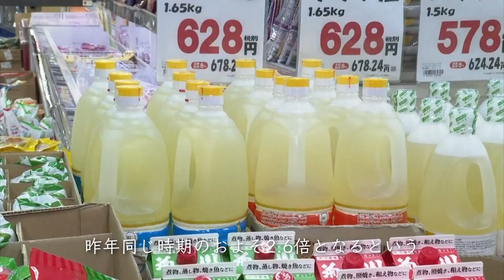日本政府、物価高対策などに予備費2 2兆円支出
日本政府は28日の閣議で、物価高騰などへの対応として、2022年度予算の予備費から総額2兆2千億円規模を支出すると決定した。低所得世帯を対象とした現金給付や、一部企業への支援が柱となる。

日本国内では食品価格の高騰が続き、多くの人々の生活に影響が出ている。日本のメデイアによると、今年1月~4月までに値上げした食品は1万4000品目を超え、昨年同じ時期のおよそ2.6倍となるという。

日本総務省が24日発表したデータによると、２月の生鮮食品を除いた食料が前年比7.8％上昇と46年７カ月ぶりの高水準を記録した。食用油と炭酸飲料がそれぞれ27.6%、17.1%上昇した。

このほか、食卓に欠かせない卵の価格の高騰に歯止めが掛からない。卵の卸売価格は28日時点で1キロあたり350円と最高値を更新した。飼料価格の高騰や、鳥インフルエンザの感染拡大による供給量の減少が影響したとみられる。